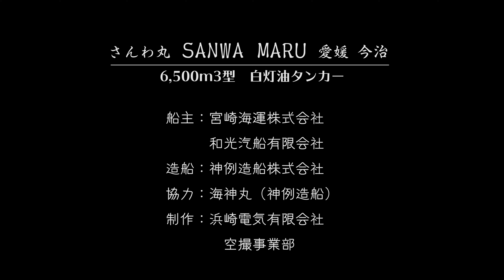さんわ丸_出航_４K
船主：宮崎海運株式会社
　　　和光汽船有限会社
造船：神例造船株式会社
協力：海神丸（神例造船）
制作：浜崎電気有限会社
　　　　空撮事業部